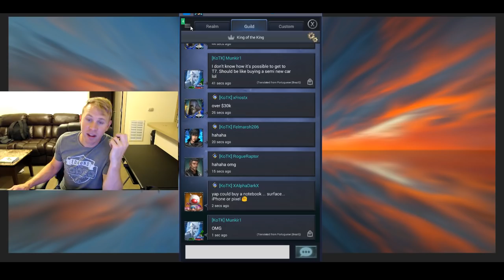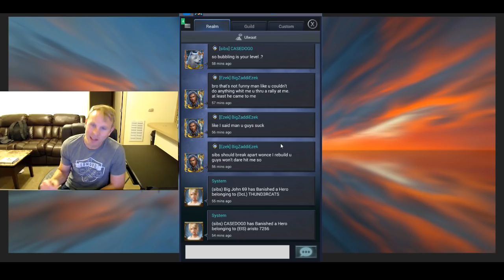How to deal with Overpowered Bullies in Final Fantasy 15: A New Empire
Hopefully you can hold your own and battle but if you can't here are some tactics.

*** Correction Amazon Customer support did give a one time refund for me. After I explained what Mz did. God Bless amazon customer support... one million times better than Machine zones.